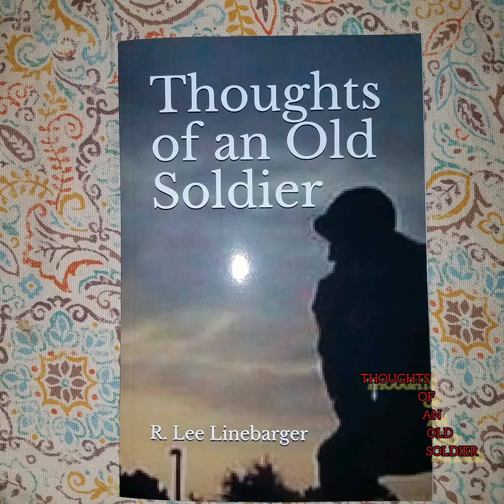Power and undue influence.............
ThoughtsOfAnOldSoldier

Robert's Custom Woodworks: